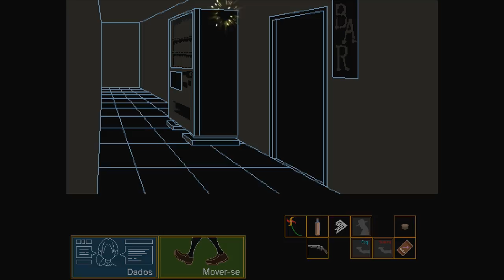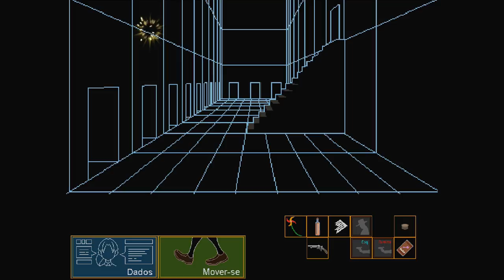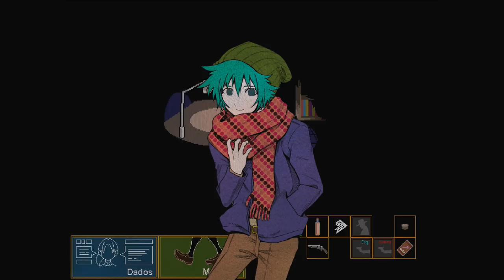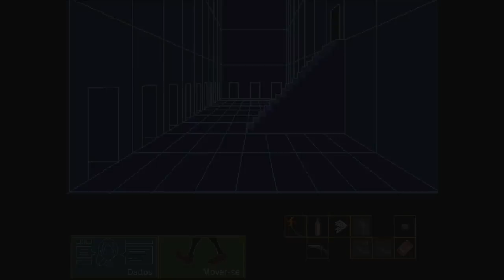Espelho : Your Turn To Die - Episódio 05 [Legendado PT-BR]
Hey, seja bem-vindo a minha série de Your Turn To Die completamente Legendada e Dublada em PT-BR! Nesse episódio entraremos numa sala Espelhada, e também veremos o Sou derrubado no chão, insunuando que há um traidor entre nós.